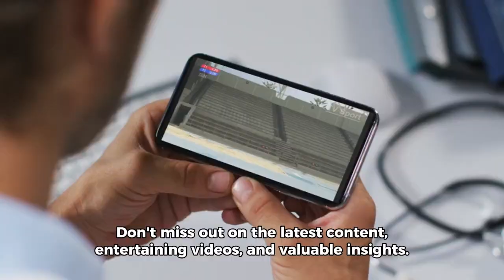Beyond Bitcoin: Blockchain's Impact on Industries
Technology

Blockchain technology revolutionizes record-keeping by providing a decentralized digital ledger for contracts and transactions. Operating without intermediaries, it significantly enhances transparency and security, making data alteration or hacking exceedingly challenging. With its groundbreaking capabilities, blockchain has the capacity to reshape various industries, including logistics, healthcare, government, and more.